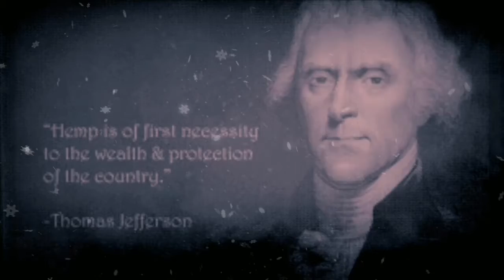Trailer - Rosebud, a Skipping of a generation 2021 by Aceton Hay Dare